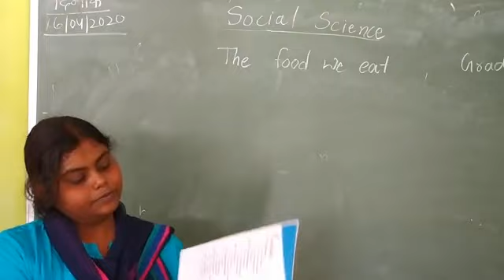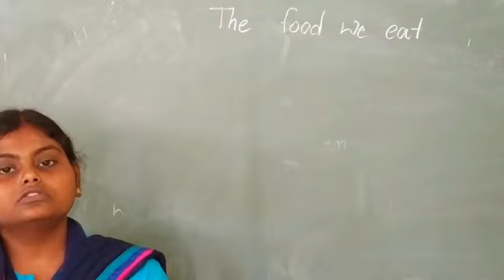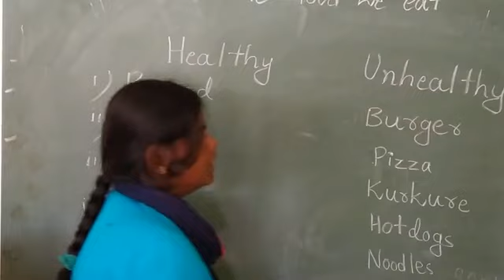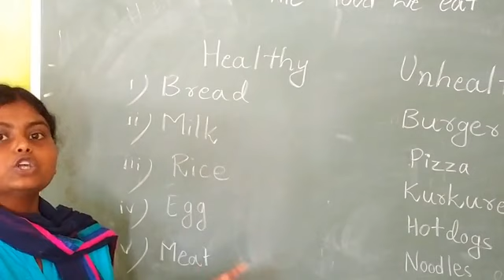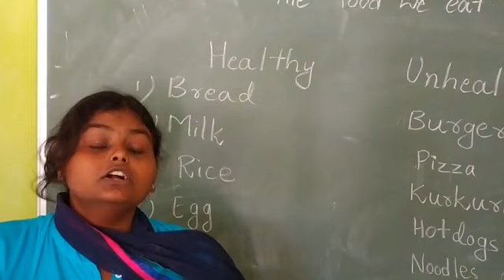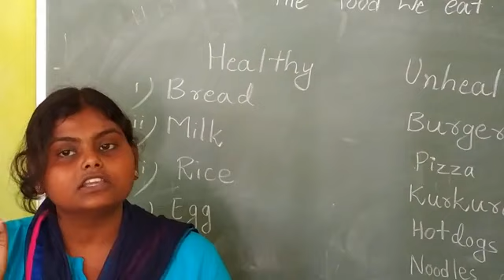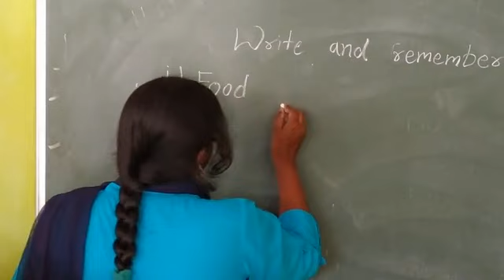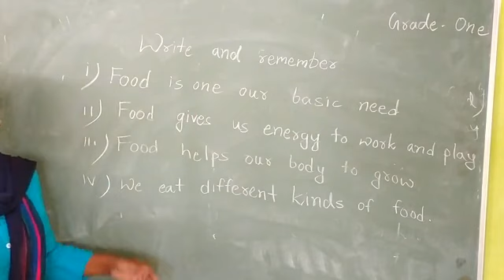lesson -1(part-1) by Ragni miss